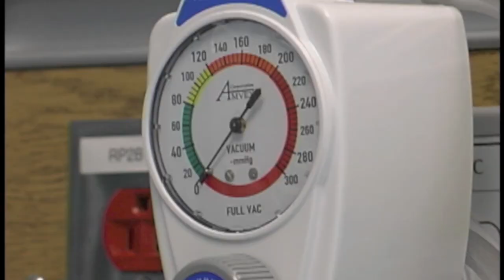Most Important Man in the World - Final Video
This is a video made for the Male Nursing students at UNCW.
Filmed and Edited by Ethan Gaskill